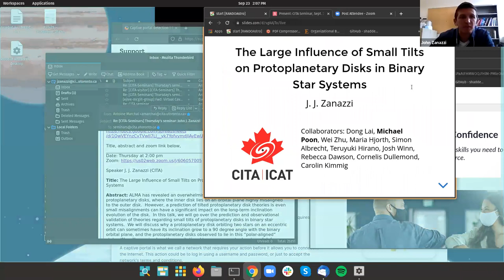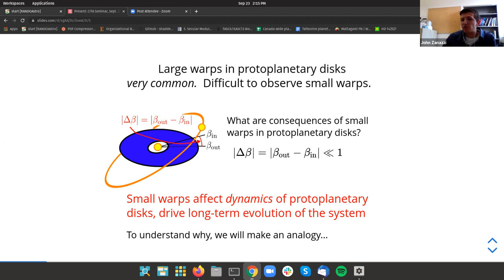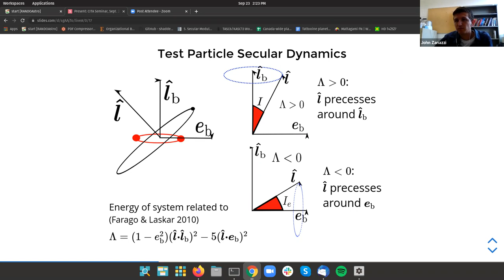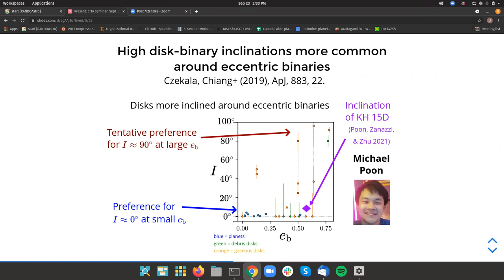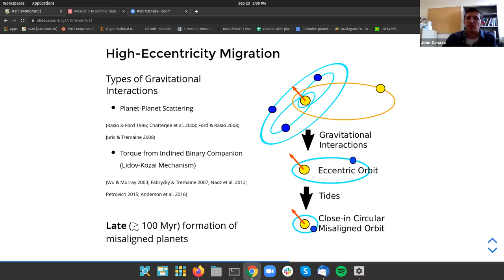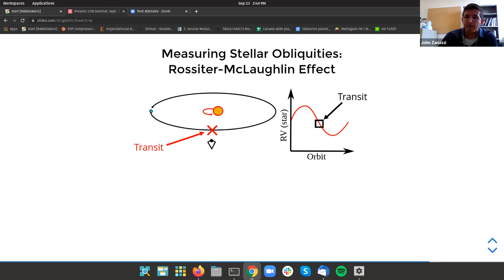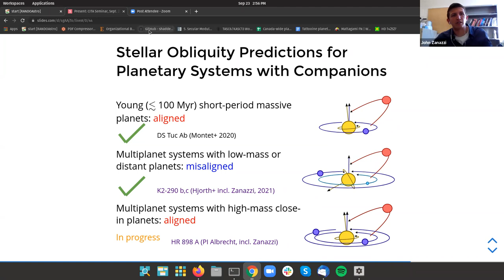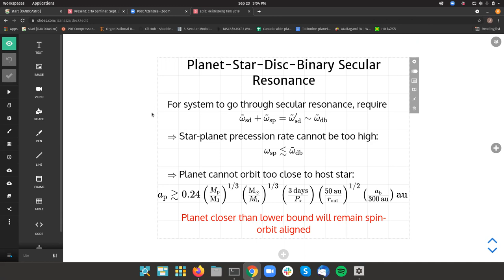CITA 944: The Large Influence of Small Tilts on Protoplanetary Disks in Binary Star Systems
Title: The Large Influence of Small Tilts on Protoplanetary Disks in Binary Star Systems
Speaker: J. J. Zanazzi (CITA)
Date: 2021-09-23